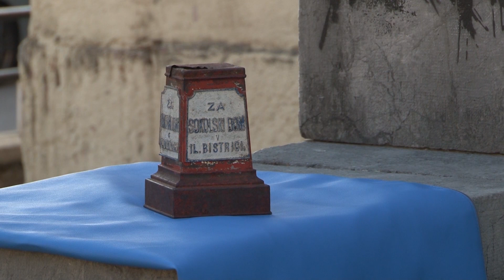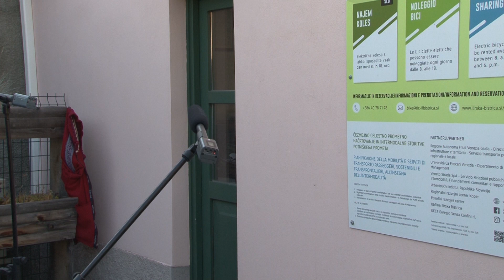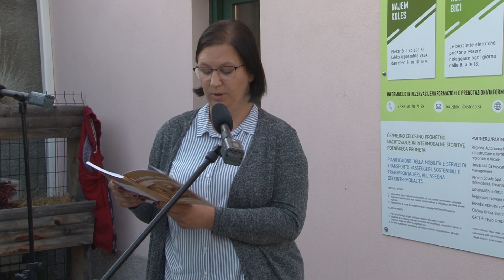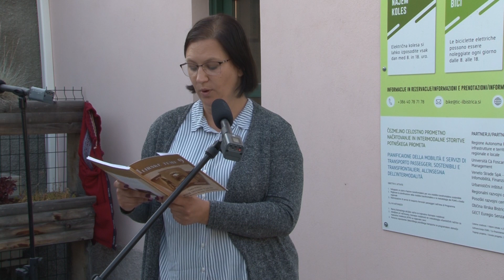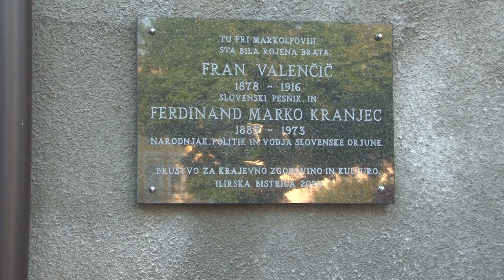110 let Sokolskega doma v Ilirski Bistrici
Prireditev ob 110 letnici Sokolskega doma v Ilirski Bistrici